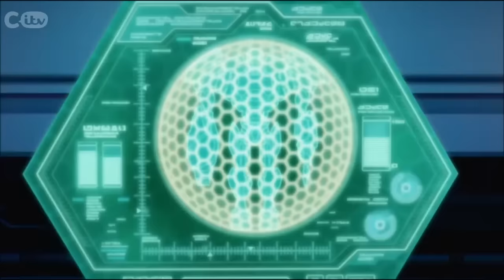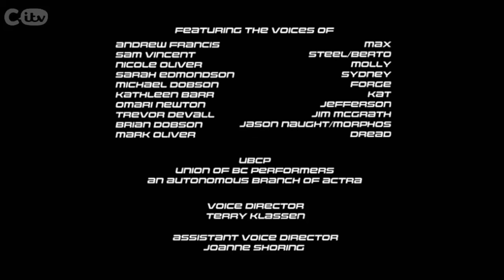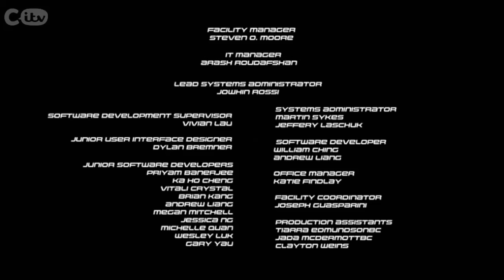Max Steel Season 3: Dawn of Morphos Part Two (English)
Synopsis:
Miles Dread revives a old project of his ... the deadly Morphos! With the ability of replicate the powers of his adversary, Morphos is the ultimate weapon created to kill Max Steel and take down N-Tek once for all! Now, Max and Steel must learn a new trick to stop this villain before it is too late.